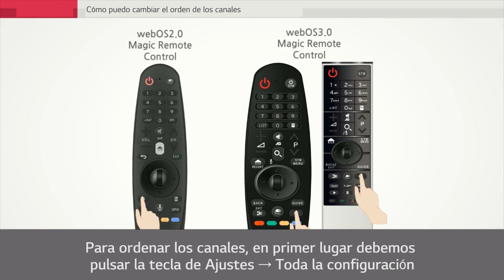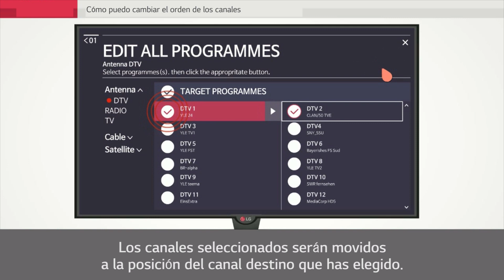LG SmartTV webOS: cómo ordenar canales en webOS 3.0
Como cambiar el orden de los canales en tu LG Smart TV.